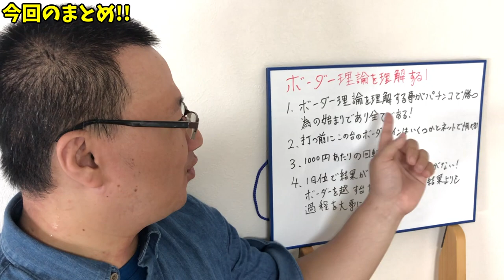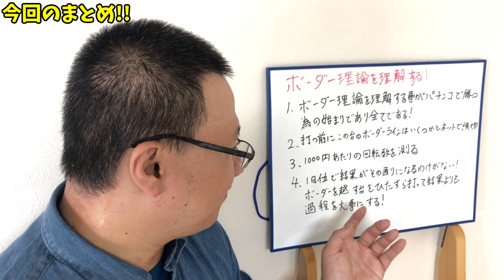パチプロが教えるボーダー。ボーダー理論を理解している人は勝てます。ボーダーがすべて!!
今回は、パチンコを勝っていく上で絶対に理解しておかないといけないボーダー理論についてお話ししました。
全て道は、ボーダー理論に通ず。
です。

夏になるといつも汗疹が出来るんだよなー。
肌が弱い僕です。
汗疹対策に良いのがあったら教えて下さい。

唐子

2019年7月1日～2020年6月30日まで、パチンコで稼ぎながら日本一周の旅をしてきます。

【自己紹介】
●唐子貴登

●にっしー
10年間養分やっていましたがプロに転向。
今養分でこれから稼げる人になりたい人の力になれたら嬉しい。

僕が必死こいて経験したことや覚えたことをわかりやすく説明する努力をしてみます！